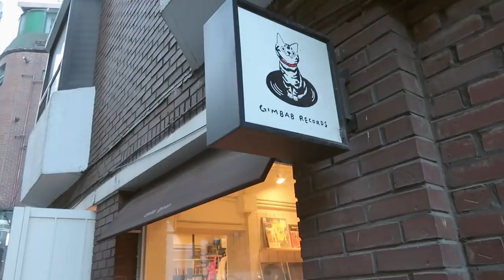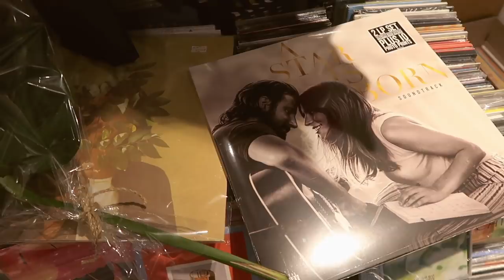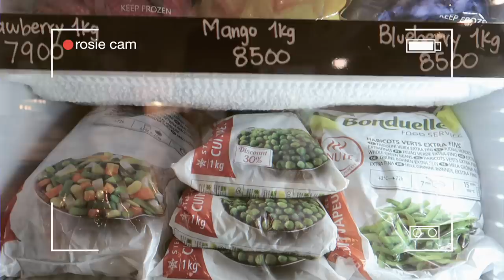ADULTING SERIES || exploring new museum, vegan mart & antique stores in Seoul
- episode 24 -
In this vlog, I took a little road trip just outside of Seoul, Paju to visit a museum I've been wanting to go to for a long time! It was worth the 1 hour drive :) also went shopping at probably the only vegan mart in Seoul... and did some antique store shopping as well with Rosie! There were some fun moments on radio last week so wanted to document that too!

❪ 🎵by ❫